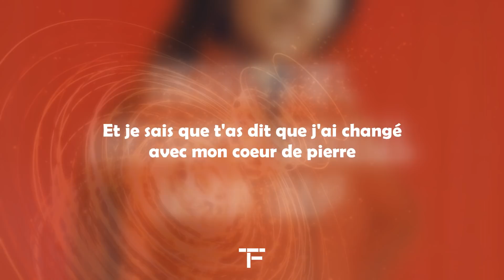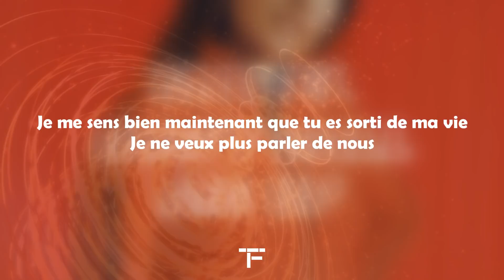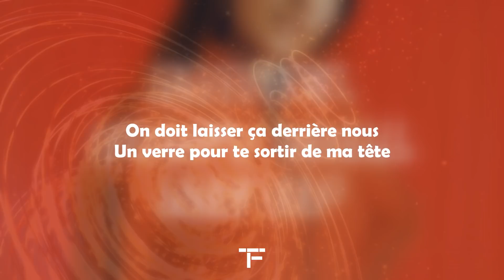[TRADUCTION FRANÇAISE] Mabel - Don't Call Me Up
Traduction française de "Don't Call Me Up" de Mabel .

•Tu veux qu'une chanson soit traduite ou bien voter pour la prochaine Traduction des Abonnés, alors c'est par